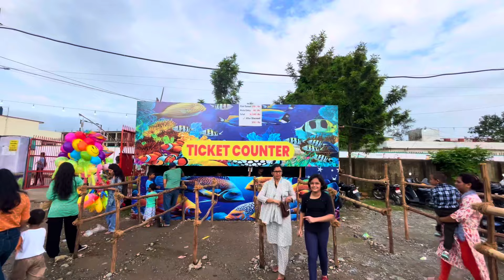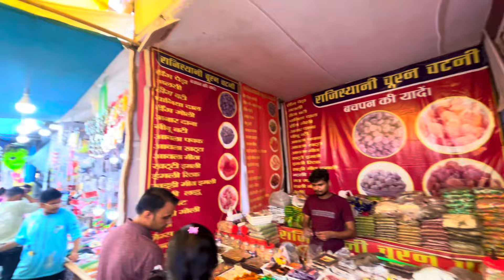Haldwani numaish me aaya new fish tunnel || हल्द्वानी नुमाइश 2024 || daily vlog ￼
haldwani numaish
haldwani numaish 2024
haldwani numaish 2024 date and time
haldwani numaish 2023
haldwani to kainchi dham distance
haldwani india
haldwani
halul island
haldwani junction
nidhamia hall
haldwani co
haldwani numaish 2023 date
haldwani numaish 2023 last date
haldwani dc
e.halamj
numaish mela haldwani
f nilandhoo
numaish in haldwani 2023
numaish in haldwani
numaish in haldwani 2023 last date
is haldwani in nainital
islandia hampton inn
imam nihal khan
j halliday
kim hallinan
haldwani uttarakhand
haldwani uttarakhand map
lindim ismaili
muhammad halim
maulik kotdawala
omani.halwa
omar halwani
odin hall
omani halwa usa
p.k. hallinan
p.s.haljine
q hammouri
q halal vallejo
q halal pizza
haldwani ranikhet
haldwani tikonia
umali hall
where is haldwani
walid hammami
xanadu halkias
haldwani nainital
zahra hamadi
zahm hall
haldwani nainital pincode
haldwani number
3 pani haldwani
3 halliday court purchase ny
haldwani 4 star hotels
4 halladay lane tonawanda ny
haldwani 5 star hotel
Hitesh Pandey Haldwani vlogger
Daily vlogs
Lifestyle vlogs